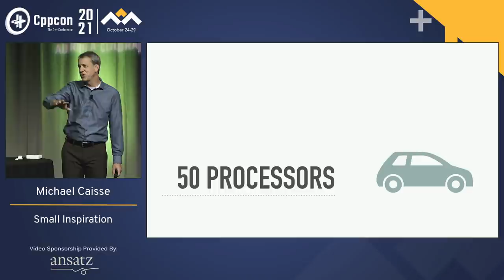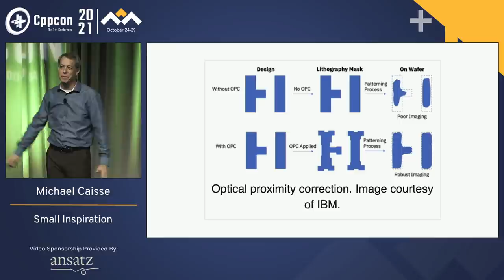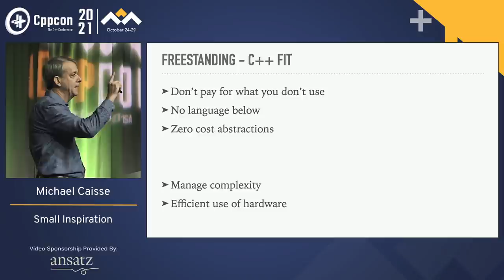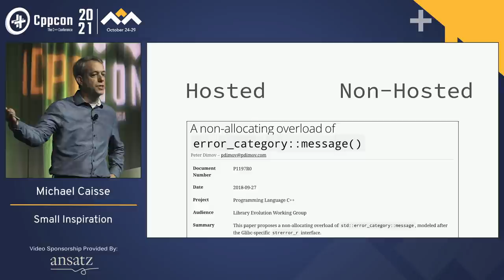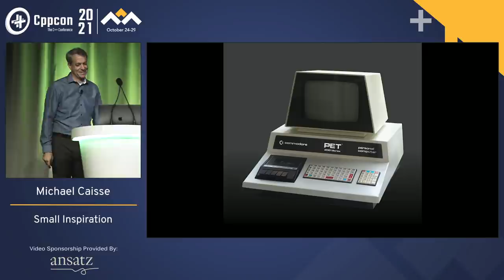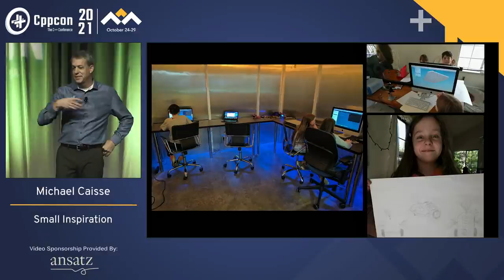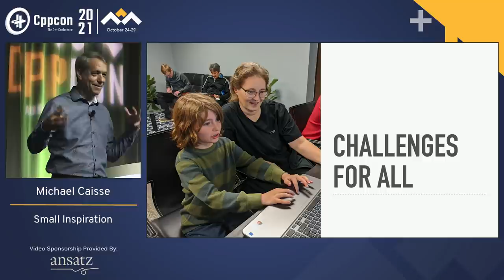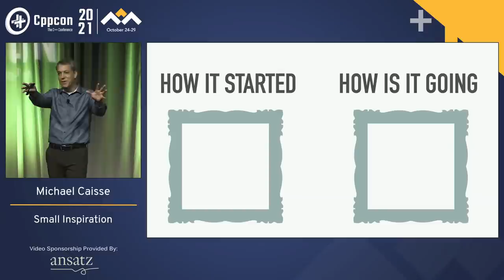Plenary: Small Inspiration - Michael Caisse - CppCon 2021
This talk is the Embedded Track Keynote.

Less than 1% of microprocessors sold each year find their way into general purpose computers. Desktops, laptops, and servers of all sizes represent a very small fraction of the compute that surrounds us. We interact with a few of these systems but most go unnoticed. These invisible, unsung embedded devices offer lessons in engineering at all scales and can provide inspiration to seasoned practitioners and future technologists.

Join me as we learn from the embedded world and become inspired to inspire.

Michael Caisse started using C++ with embedded systems over 30 years ago. He continues to be passionate about combining his degree in Electrical Engineering with elegant software solutions and is always excited to share his discoveries with others.

Michael works for Ciere Consulting where he provides software consulting and contracting, C++ training and mentoring, and electronic design.

When he isn't fighting with compilers or robots, he enjoys fencing with a sabre.